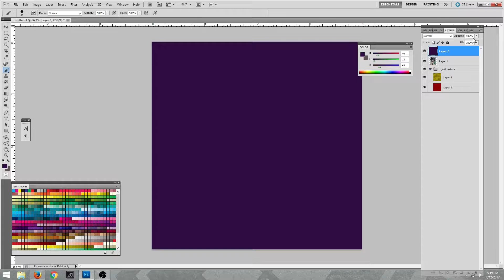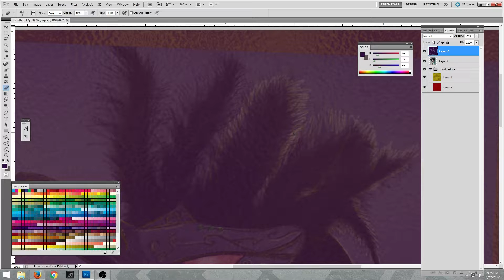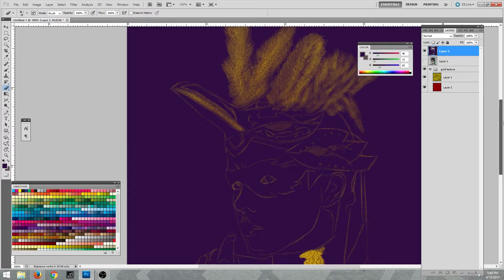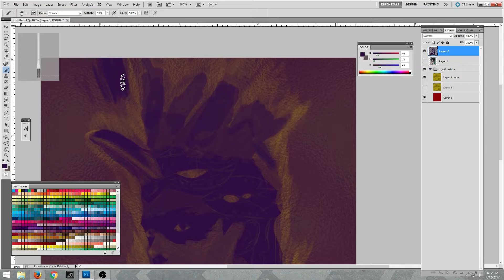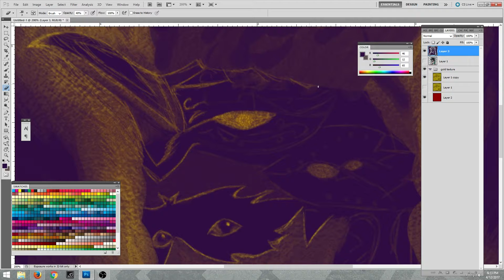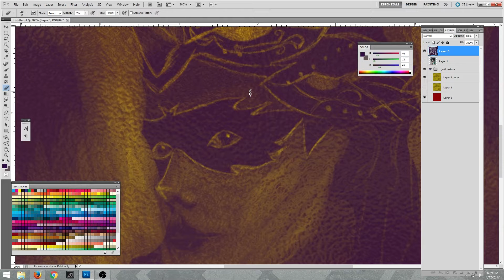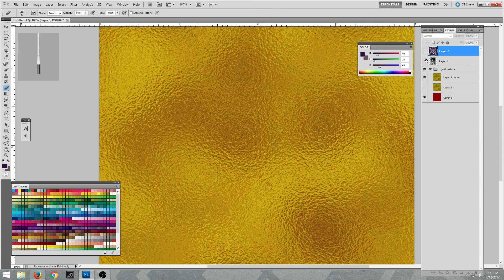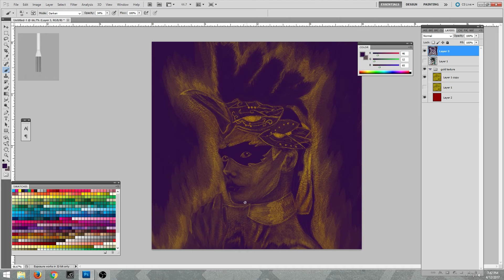Sketch 04 Overwatch Cosplay Widowmaker Party Mask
Would you like some Art with that?

Image size 4x4 300dpi.
This took about 1 hour and 42 minutes to sketch.

Reductive process. The Top layer of purple is erased to show the bottom layer of gold texture.

Drawn for Reddit gets drawn subreddit.